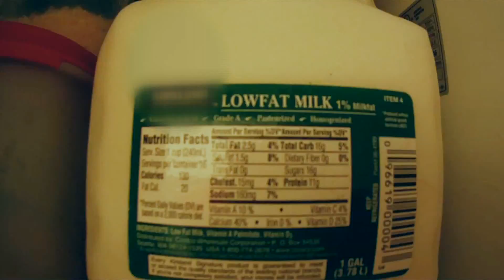WHAT IS IN YOUR MILK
Antibiotics in your milk?  This is a good example of my recent shooting / editing at KOVR.